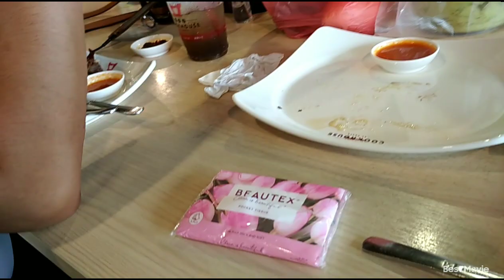MUKBANG ll PUNGGOL WATER WAY